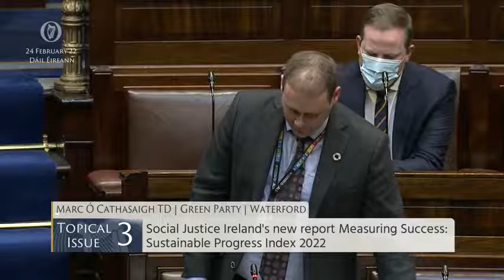Social Justice Ireland’s new report Measuring Success: Sustainable Progress Index 2022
Dáíl Contribution on Social Justice Ireland’s new report Measuring Success: Sustainable Progress Index 2022, as a Topical Issue.